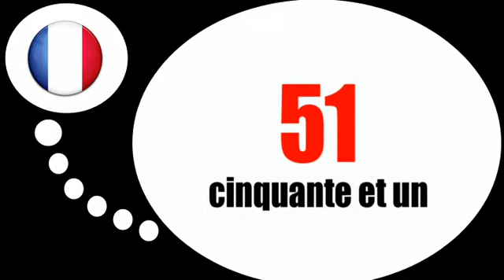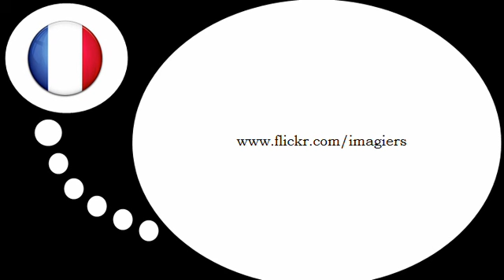שיעורי צרפתית חינם = המספרים 50 60